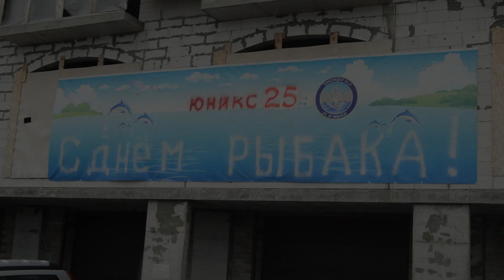День рыбака 2018. Ивангород. ООО "ЮНИКС" 25 лет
7 июля на променаде в Ивангороде прошли соревнования по ловле рыбы, приуроченные к дню рыбака и в честь 25-летия ООО "ЮНИКС".